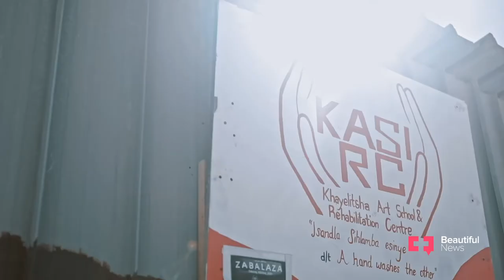Beautiful News | These performers are playing their most memorable role off-stage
As performing artists, Mandisi and Liso Sindo train the youth of Khayelitsha in theatre, music, and dance. But when COVID-19 hit, their students were no longer hungry to learn, just hungry. Stepping off the stage and up to the plate, the talented duo set out to serve their community by turning their theatre into a soup kitchen.

There’s so much to marvel at in the world around us. In times of negativity, Beautiful News is a positive platform dedicated to sharing stories that reveal the goodness that flourishes every day.

[Good News]